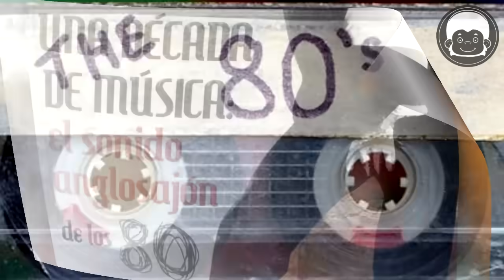ASÍ NACIÓ TE ESPERARÉ | Omar Geles | los padres de la muchacha la mandan para Inglaterra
Letra

Ay, si ésta es la verdad por qué voy a negarla
Estoy enamorado de unos ojos bellos
Primera vez que me entrego con toda el alma
Y no puedo ocultarlo; es verdad que te quiero
Pero hay barreras que me impiden verte
Una que está lejos de tí
Otra que no puede saber la gente
Que tú eres solo para mí
Mi mona linda, pero yo te esperaré
Aunque esperar me cueste
Tú te lo mereces yo te esperaré
Juro que para mí tú eres lo más divino
Lo más bonito que he podido conocer
También sé que para mí eres lo más prohibido
Y entre más lejos estés más te quiero mujer
Y dicen que el amor de lejos es tonto
Y eso es una falsedad
Si entre más días siento que más te adoro
Y tú me quieres mucho más
Tú te lo mereces yo te esperaré y yo te esperaré